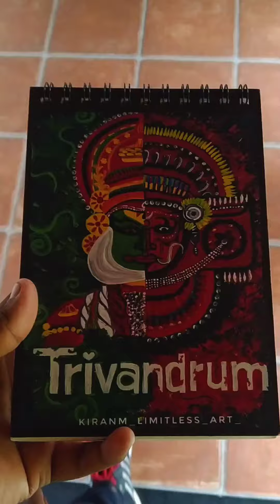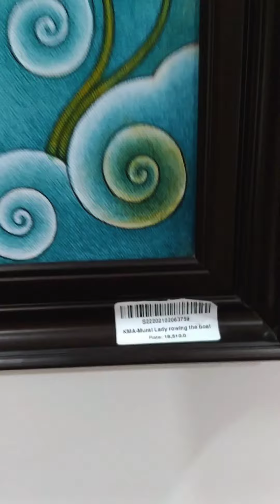What's in Kerala Art & Crafts Village 🧐 | Vellar | Kovalam | Kerala Tourism | Art Gallery |Kathakali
Kerala Art & Crafts Village 💚